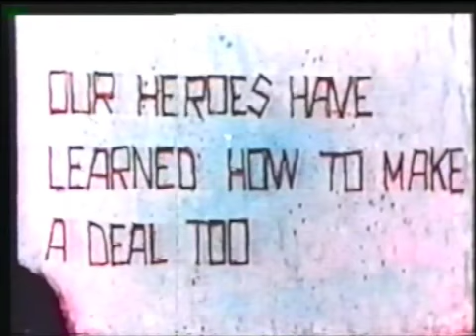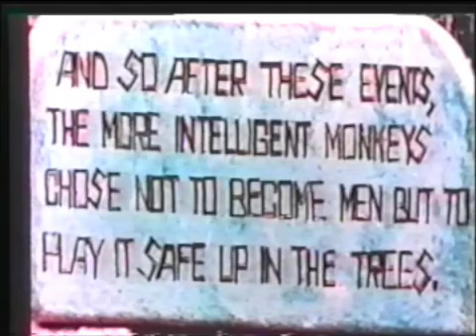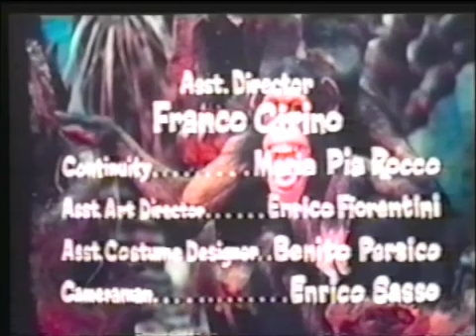When Women Lost Their Tails pt.10